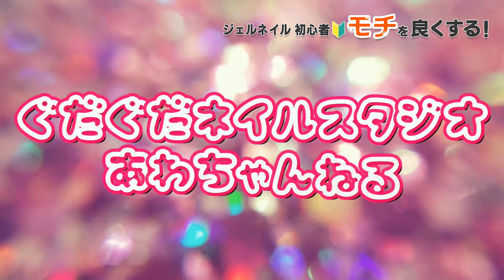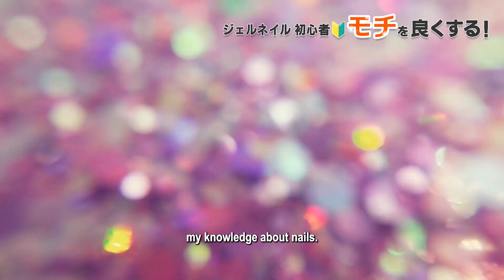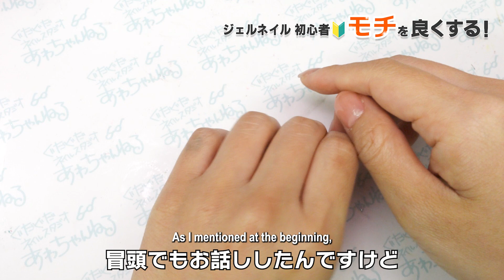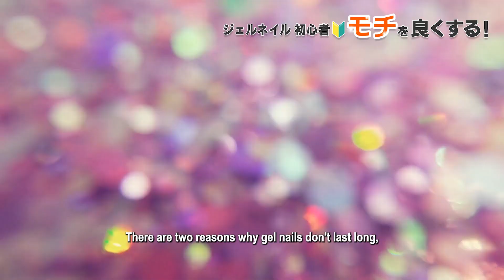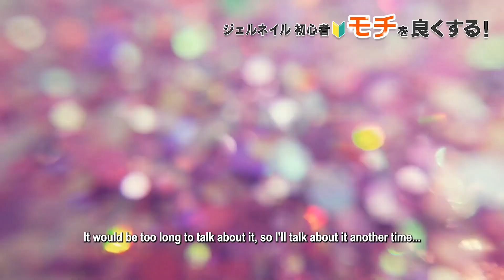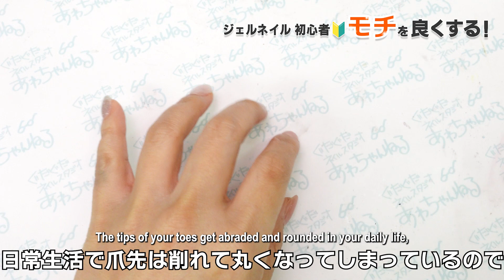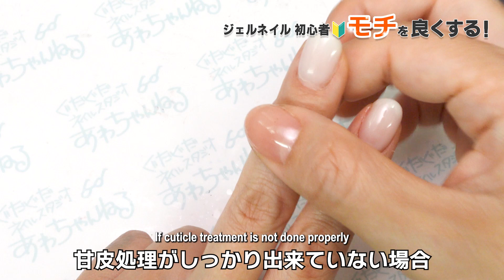【ジェルネイル初心者】ネイルの持ちを良くする方法。3週間持つセルフネイルを目指そう！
ジェルネイル3週間持たない方必見👀

あわちゃんも昔はジェルネイルは
1日で剥がれていました。
それには意外な原因があって……

🔔動画紹介商品🔔
はがせるベースコート

実際に塗っているカラーは
ハピジェル ぼんやりシリーズ POD004 ホワイトだよ。

相談付！セルフネイルスターターキット★ジェルネイルセット【ベーシック】
　一か月間の相談付！あわちゃんがアドバイスするよ。

💡メンバーシップに入ろう！
月額190円でLIVE配信や、コメント欄でオリジナルアイコンが使えるよ。

💡セルフネイルさん向けオンラインサロン
あわちゃんとネイルの会に加入してセルフネイルのお悩みを解決しよう！

💡ライブ配信後は、キーワードで話しかけてくれれば
使用商品や、画像での作り方を掲載した記事をお送りします！

をご覧くださいね♪

　LINE LIVE(お絵描き選手権とかしてるよ)